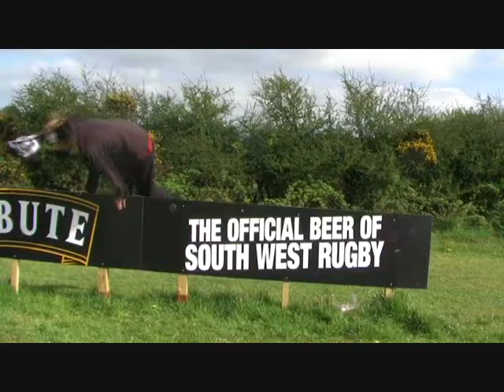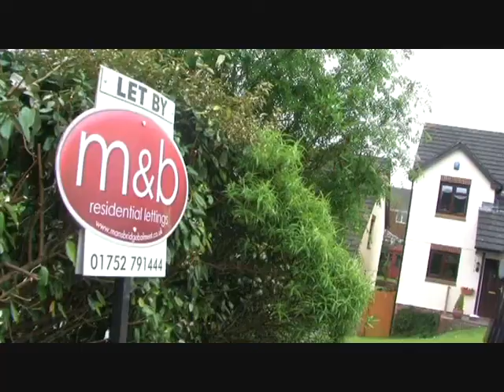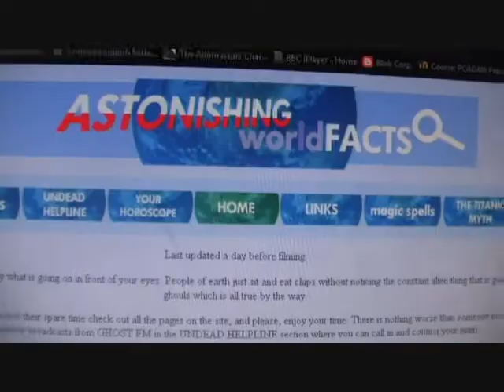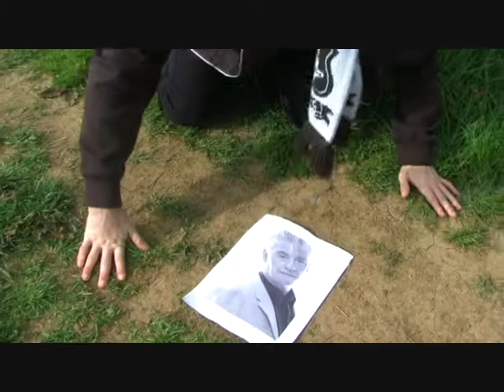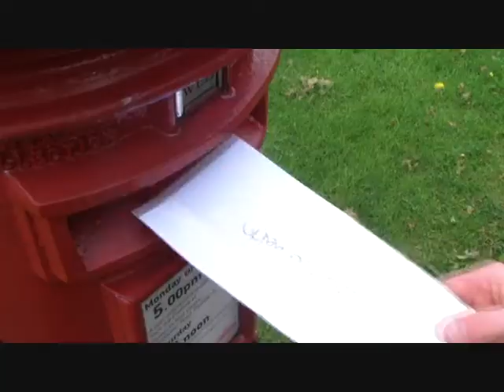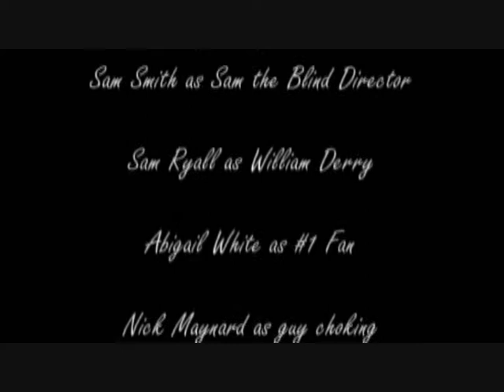1. Beginning of the Silver Screen part 2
Part 2 of the previous aahhh. Please enjoy and make sure you watch 1 first